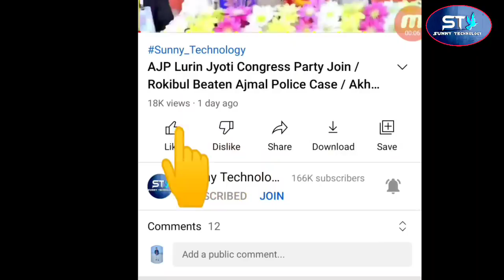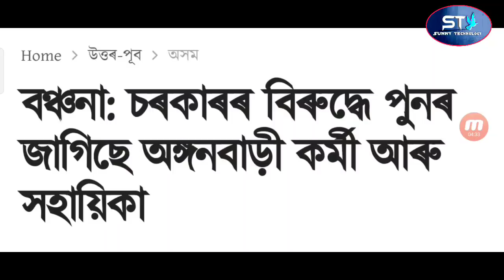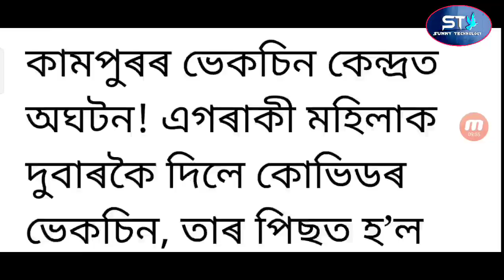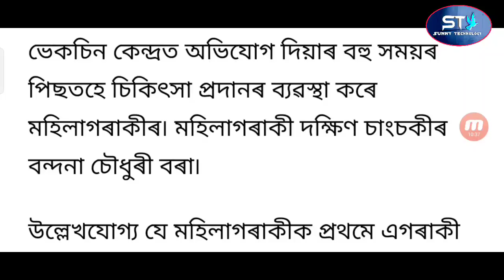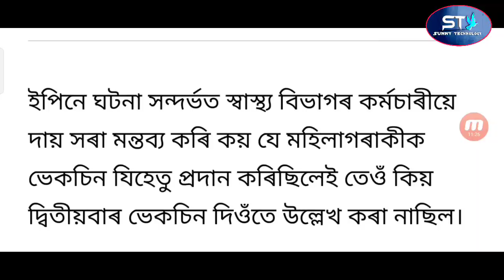Assam School Opening Date Announce / Assam 5 Police Firing / Assam Government Will Get 50,000 Rupees